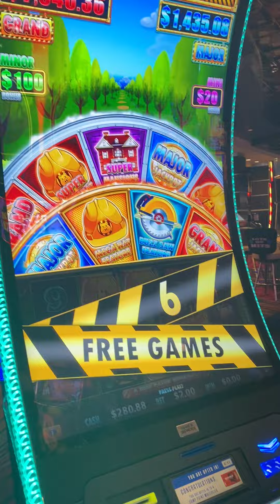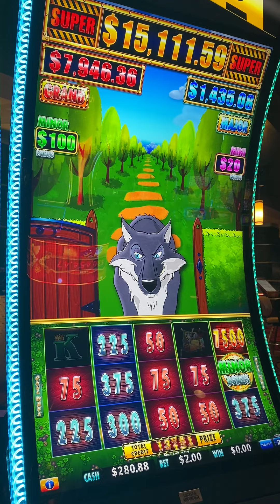MINOR MANSION!!! (FULL VERSION)